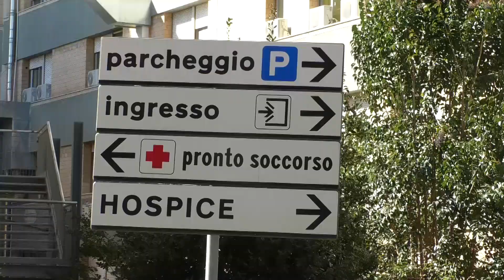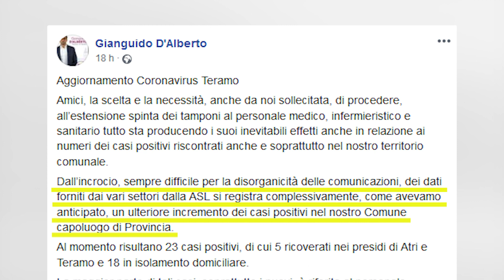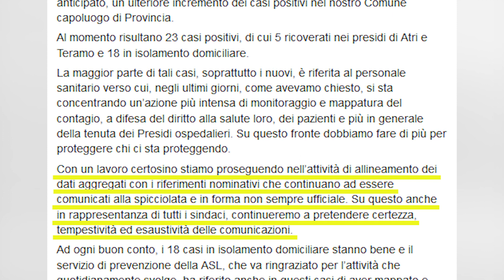Coronavirus, Asl Teramo: 61 positivi ricoverati (+8). Nel capoluogo i casi salgono a 23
Dei 61 positivi al Covid-19 ricoverati a Teramo e Atri, 10 sono in Rianimazione. Il sindaco del capoluogo Gianguido D’Alberto aggiorna a 23 i casi in città

| SUPER J |

Contatti Redazione:
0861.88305